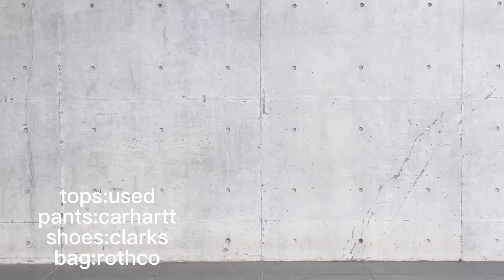【必見】夏のブラックデニム１週間コーデ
こんにちは！DAIです！

今回はブラックデニムを使って１週間コーデ組んでみました！

この絶妙に褪せた色のおかげでどんな色のトップスを持ってきてもマッチしやすいからまだ持ってない人はこの動画をきっかけにしてブラックデニムチェックしてみてね！

instagrams